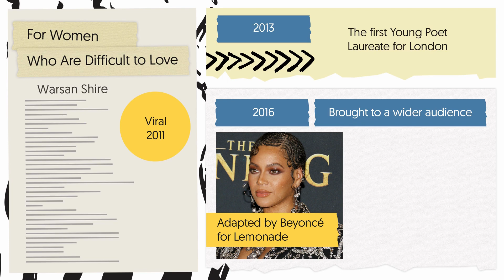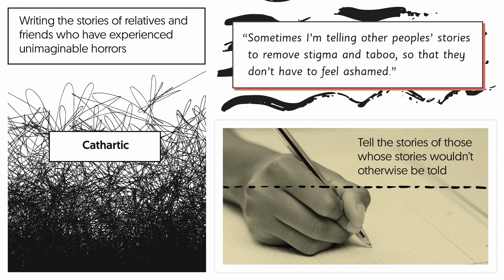GCSEPod CAACH Warsan Shire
Celebrating British and Irish Authors of African and Caribbean Heritage are a series of pods designed to shine a light on subjects that have historically been overlooked in education, these Pods explore the literary contributions of the African diaspora in the UK and Ireland.